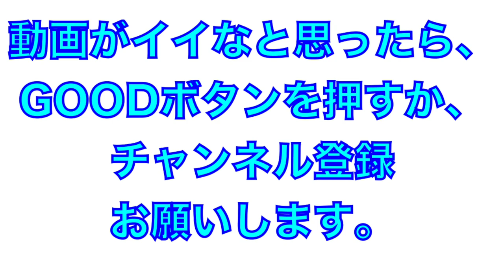キャンプ初日！ドラ２古川雄大選手の打撃練習【2023年埼玉西武ライオンズ春野キャンプ】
2023年埼玉西武ライオンズB班
春野キャンプ
高卒ルーキー
ドラフト２位古川雄大選手の打撃練習